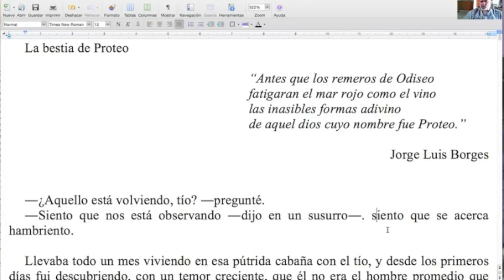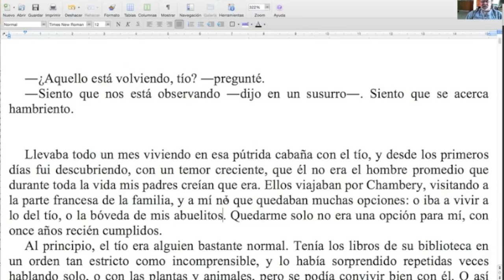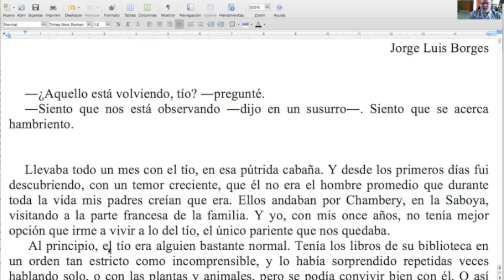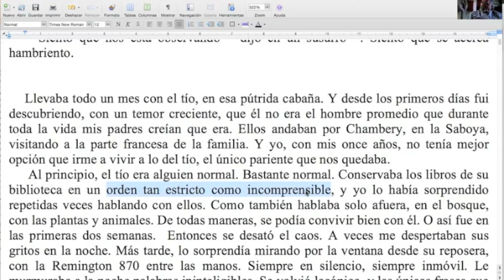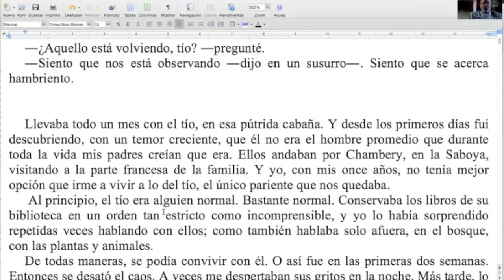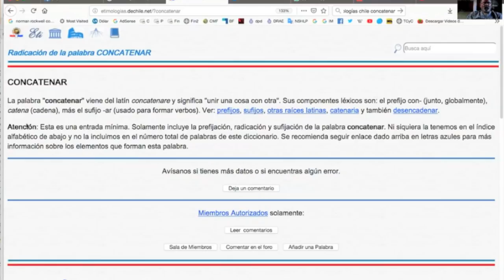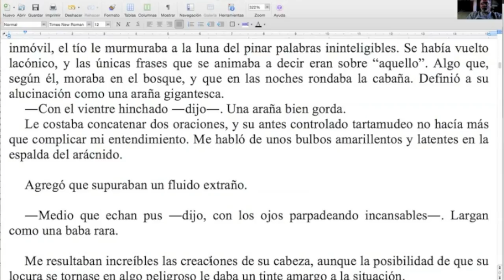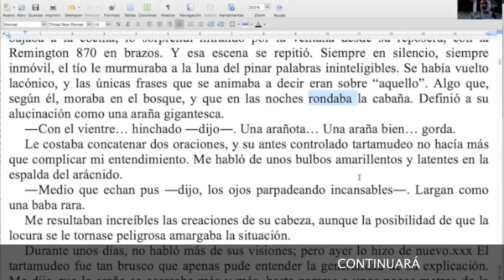¡Edición completa, operando a corazón abierto! / TCyC #230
Volvemos a las correcciones de cuentos completos, amigos de nuestra querida audiencia, como en su momento trabajamos con relatos de Pablo Laborde y Cristian Acevedo. Esta vez el cuento elegido para editar en vivo es "La bestia de Proteo", de Lautaro Molendi. ¡No se pierdan este nuevo Programa Central del TCyC, y muchas gracias por likearlo y compartirlo!